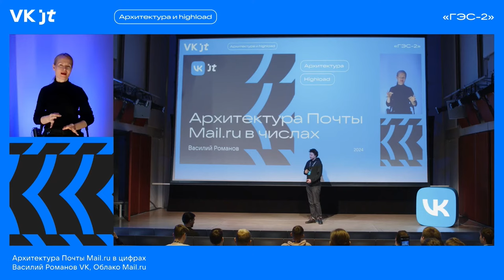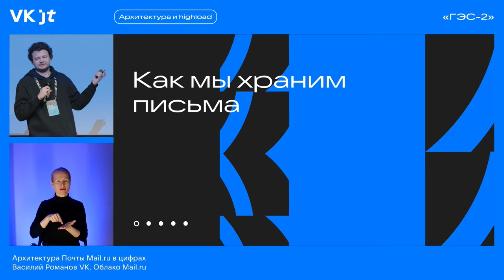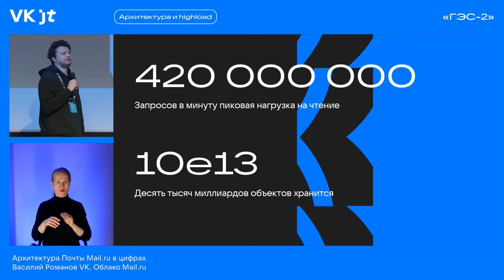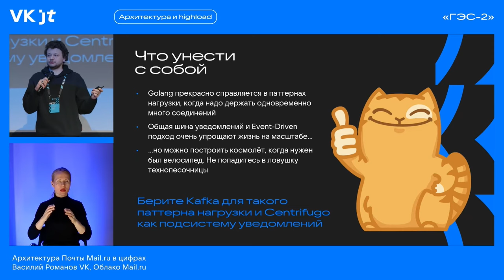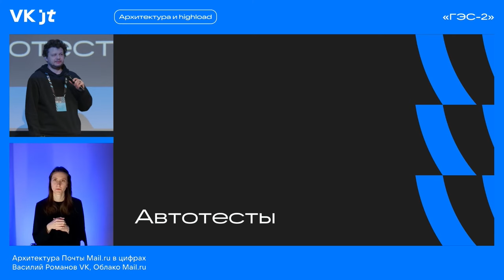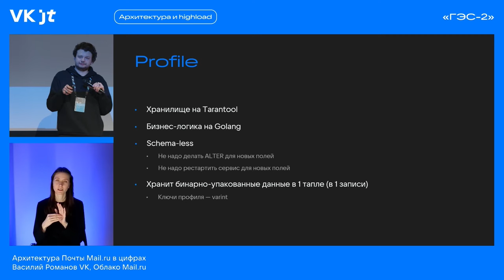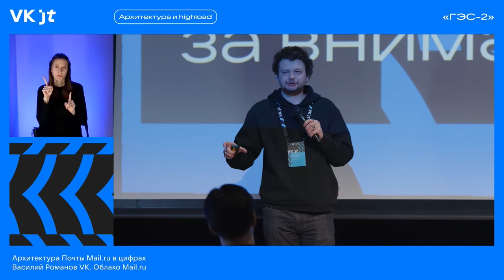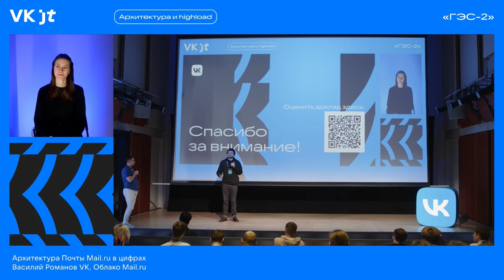Архитектура Почты Mail.ru в цифрах / Василий Романов (Облако Mail.ru)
Конференция VK JT (6 марта 2024, «ГЭС-2»), трек «Архитектура & Highload».

Василий Романов, технический директор Облака Mail․ru.

Автор первого русскоязычного курса по Golang. Долгое время был фрилансером, запустил около 300 проектов практически во всех сферах, которые есть на рынке. За это время научился тому, что работа программиста заключается в создании ценности для бизнеса, а не в написании кода.

С 2013 года делает лучше Почту Mail․ru. В 2016 году с командой запустил первый Web API на Go — самый нагруженный API-сервис Почты сегодня. Познакомившись с языком Go, проникся его ценностями и в 2017 году начал преподавать. Читает лекции в МГТУ им. Н. Э. Баумана и МГУ им. М. В. Ломоносова.

«Почта Mail․ru — первый и самый массовый почтовый сервис в России с десятками миллионов пользователей по всей стране. С высокими нагрузками мы столкнулись ещё до того, как это понятие закрепилось в индустрии. Чтобы обеспечивать надёжную работу почтовой системы, мы используем современные технологии и инновационные подходы к архитектуре системы.

В докладе я поделюсь:
• сколько писем в день приходит к нам в Почту;
• сколько QPS держит профиль Почты;
• как наш сторадж справляется с петабайтами данных;
• какими технологиями мы обеспечиваем отказоустойчивость.

Также обсудим, какие уроки масштабирования мы извлекли из хранения всей почты страны за всё время существования интернета и какие архитектурные подходы стоит сразу закладывать в растущий проект».